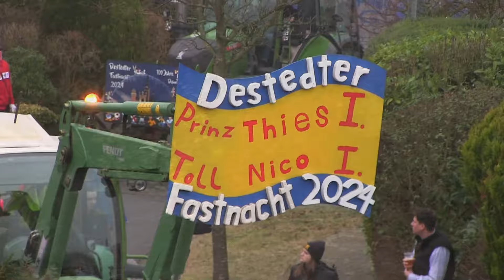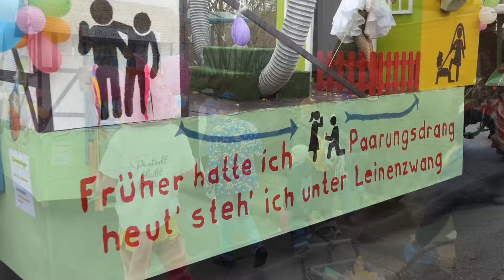Fastnacht 2024 in Destedt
Fastnacht am 11. Februar 2024 in Destedt